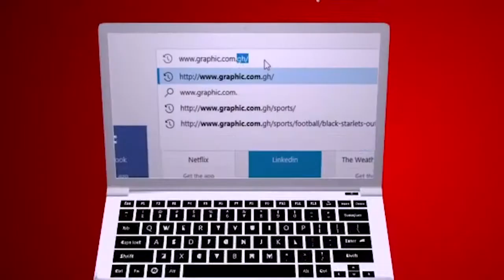Packages for purpose by Rev Dr Ebenezer Markwei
Miracles are always indications God wants to give us. Extraordinary events are all geared toward making our life better.
Do not celebrate miracles too much that you miss the purpose of it.
The miracle is only a Package for the Purpose of God in your life.
Scripture reference: Exodus 3:3